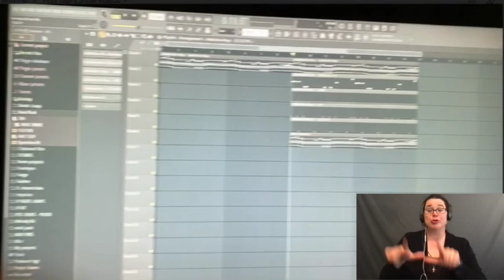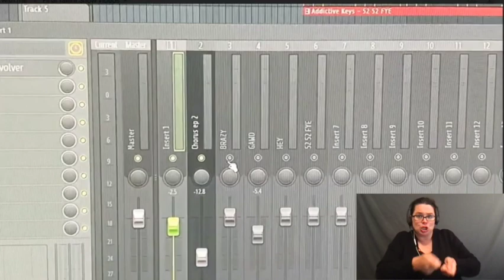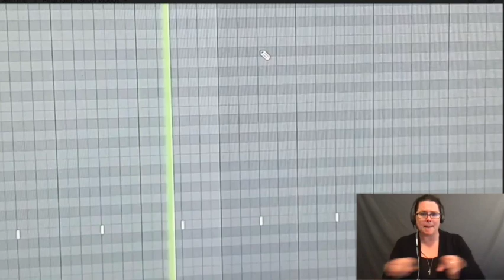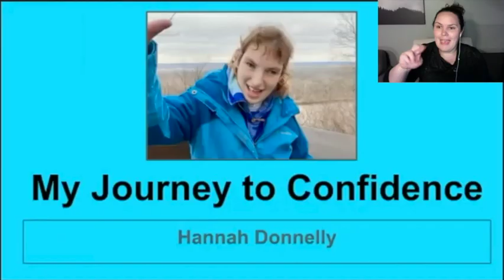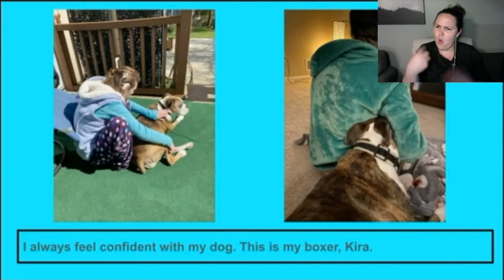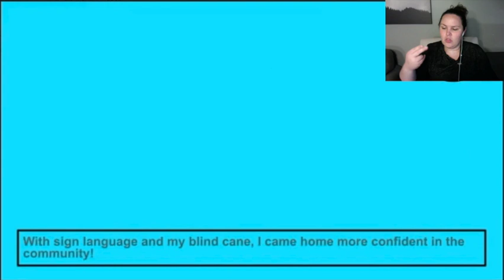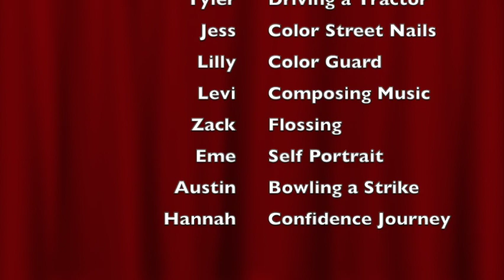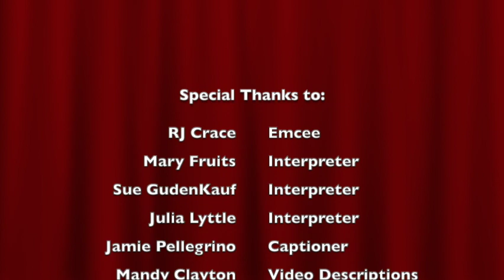MTI Talent Show Event